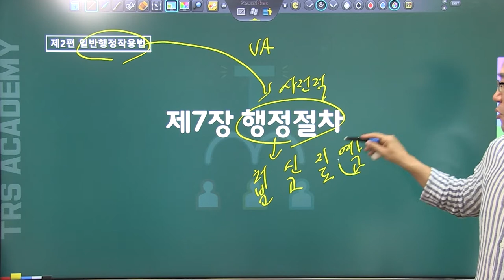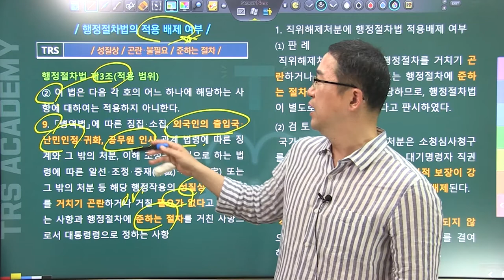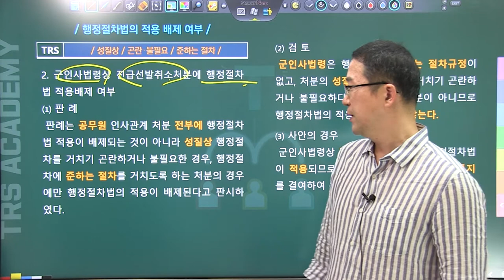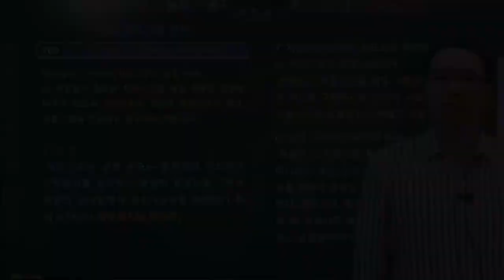#85 행정절차법의 적용 배제 여부